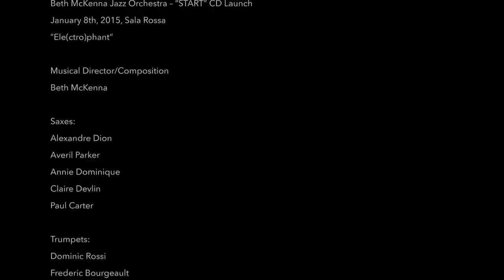Ele(ctro)phant - Beth McKenna Jazz Orchestra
Premiere performance of the Beth McKenna Jazz Orchestra - January 8th 2015 CD launch, "START".

Ele(ctro)phant was the concert closer, a high-energy rock/funk groovy original piece by McKenna (her most recent piece of writing, finished about 3 weeks before the CD launch), originally written for her quartet, featuring EWI (Electric Wind Instrument). Beth then re-wrote the chart for full jazz orchestra, featuring her electric rhythm section. This chart features the rhythm section--- Francois Jalbert, Guillaume Martineau, Simon Page and Peter Colantonio, as well as Hichem Khalfa on trumpet.

Beth McKenna Jazz Orchestra

Saxes: Alexandre Dion, Averil Parker, Annie Dominique, Claire Devlin, Paul Carter
Trumpets: Dominic Rossi, Frederic Bourgeault, Rachel Therrien, Martine Labbe, Hichem Khalfa (Solo)
Trombones: Taylor Donaldson, Karine Gordon, Jean-Philippe Tremblay, Christopher Smith
Rhythm: Francois Jalbert (Solo), Guillaume Martineau (Solo), Simon Pagé (Solo), Peter Colantonio

Beth McKenna Jazz Orchestra is supported by a grant from the Conseil des arts et lettres du Quebec - Up-and-coming-Artists - Music --- A 2013-14 and 2014-15 winner of CALQ grant funding support.